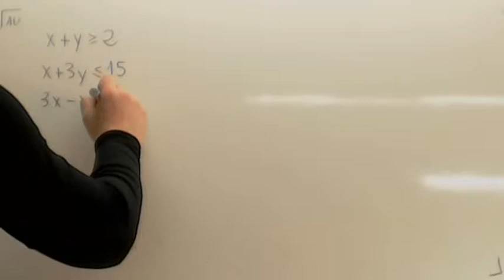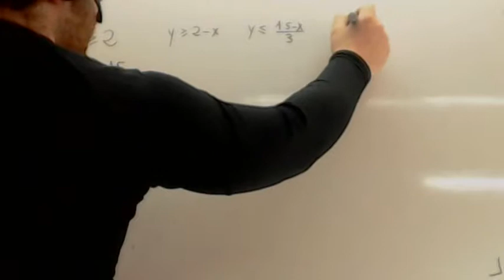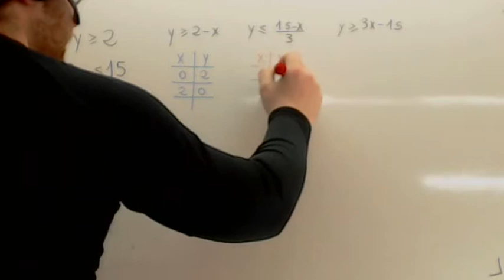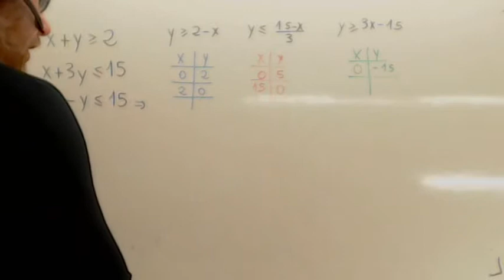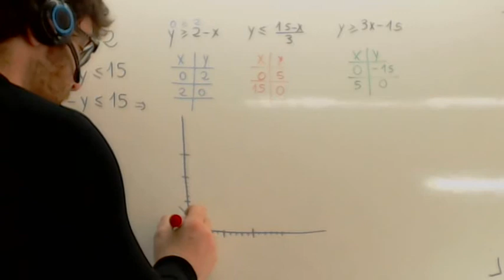Ejercicios de programacion lineal 01 Usero